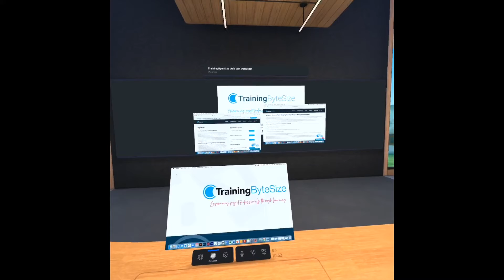Training Bytesize: Project Management Training in Virtual Reality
Virtual Reality (VR) is a fantastic technology that simulates real world environments with high-performance computers and sensory equipment (like headsets and handsets), and with its immersive, life-like experience, it has long been used to train pilots and surgeons.

But what about online learning?

VR immerses you in a virtual classroom with other users – take notes on your laptop, add items to (and draw on) the whiteboard, and experience the classroom in real time with real people from anywhere in the world.

At Training ByteSize, we use VR regularly to collaborate and create, and we are exploring the use of VR technology in our courses to provide a next generation, immersive experience for our learners

Take a look at the video to see one of our virtual workrooms in action!

LEARN MORE ABOUT TRAINING BYTESIZE